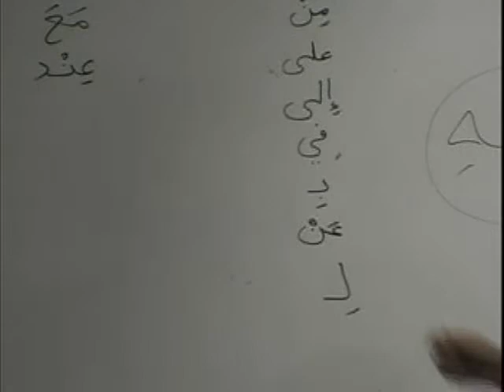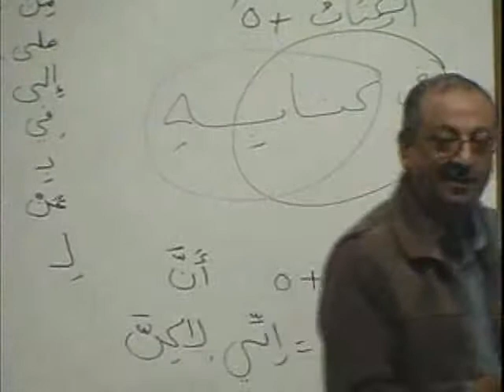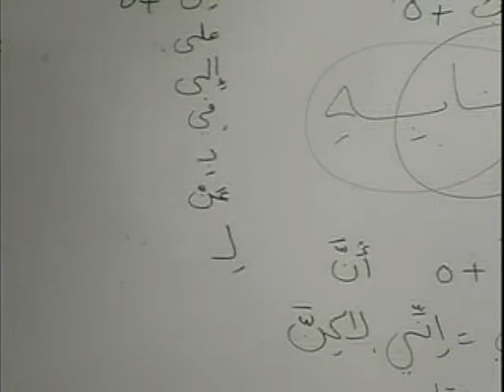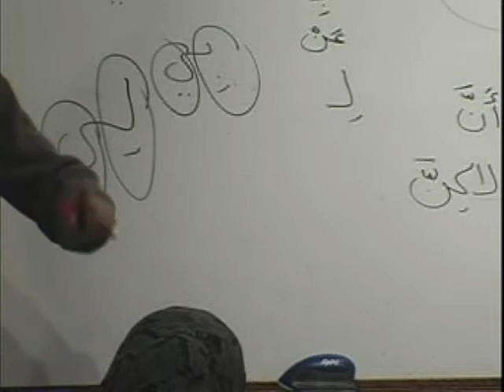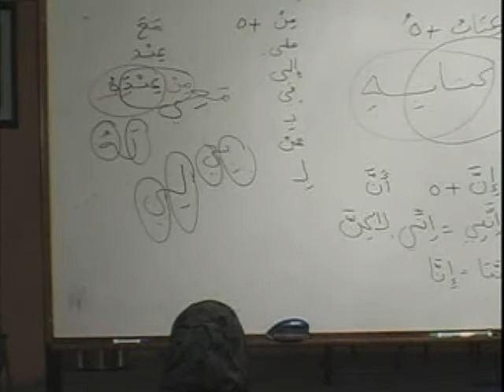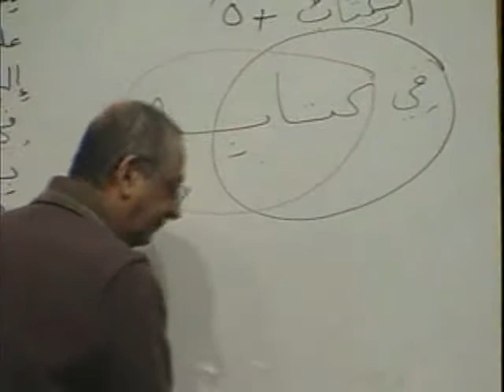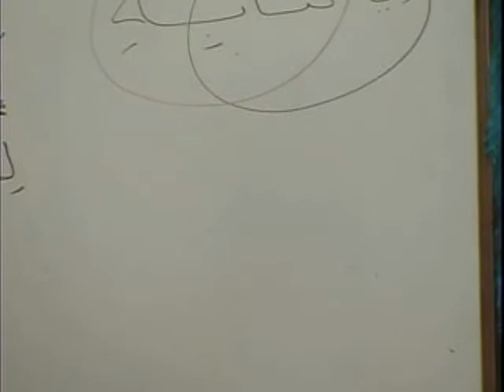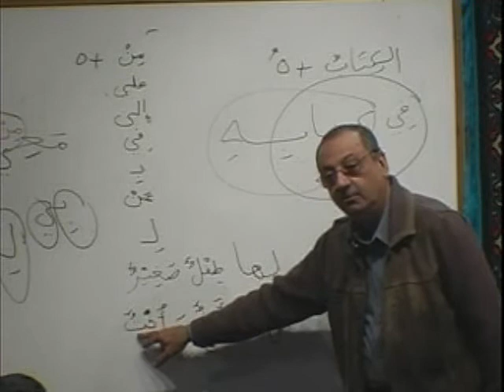MAV BK1 DVD05 PARTB2